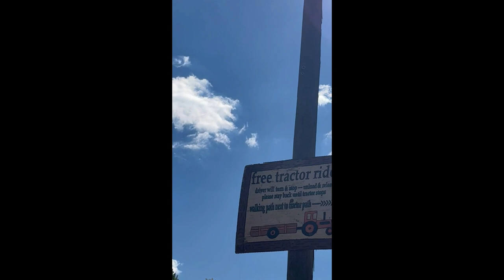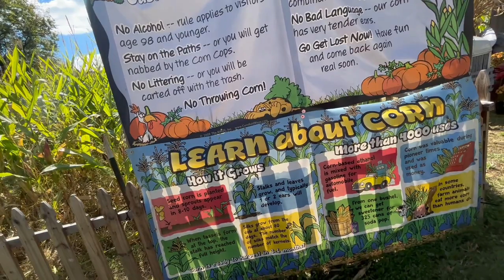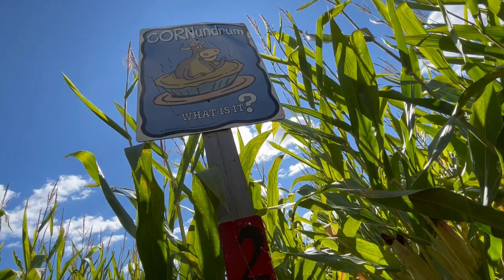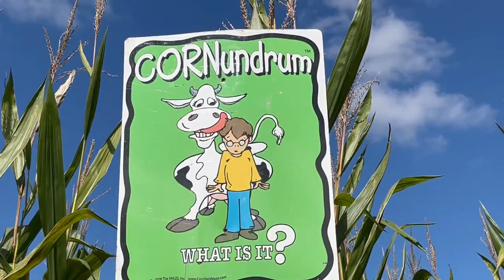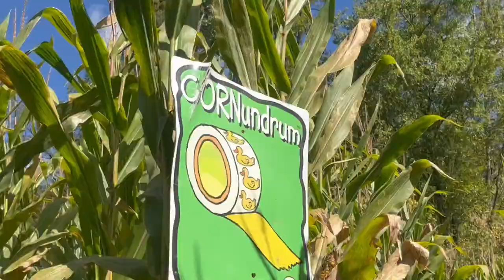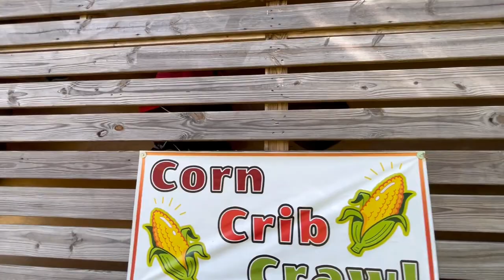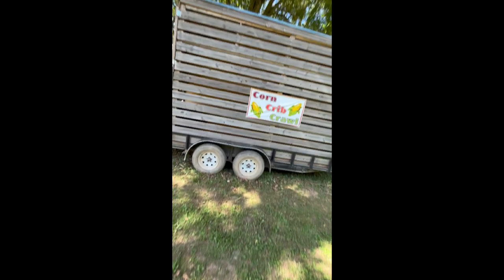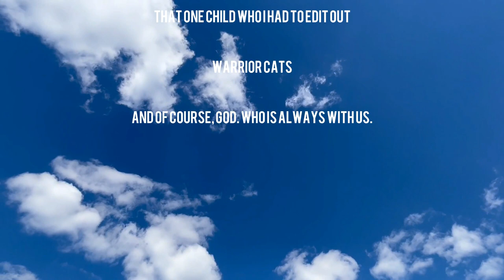Lark and Mallow go to a Corn Maze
Tomorrow's the Pumpkin Festival

Night in the Woods Tracks
"Back to the Holler"
"Possum Springs"
"Astral Coal Town"

Yoshi's Wooly World Tracks
"Lair of the Smooch Spiders"